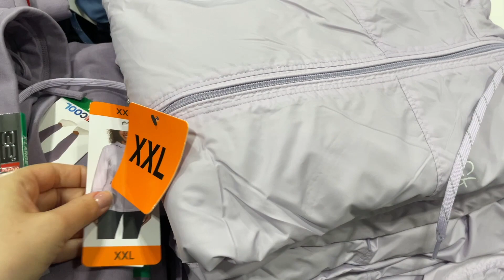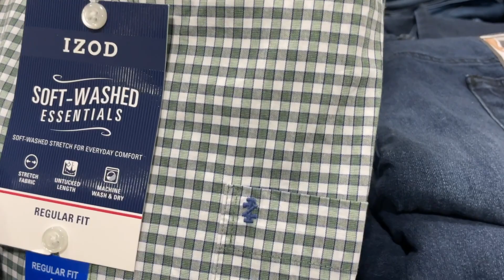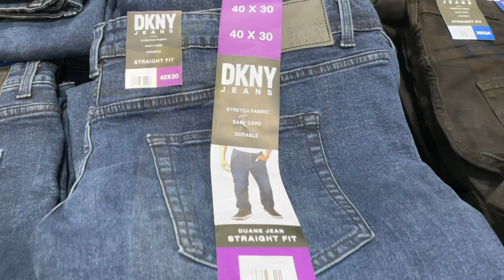NEW AT COSTCO / 2023 Arrivals in Clothes, Shoes & Accessories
The new season at Costco has begun with the new arrivals update, including new Calvin Klein women's wind jackets, DKNY & Lucky Brand men's jeans, Puma Sneakers, as well as Adidas caps. Great deals for your smart shopping, please, enjoy!